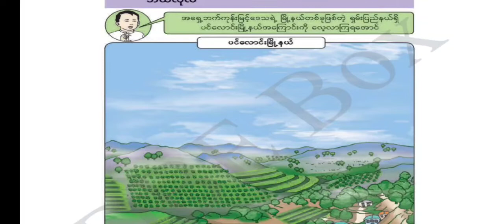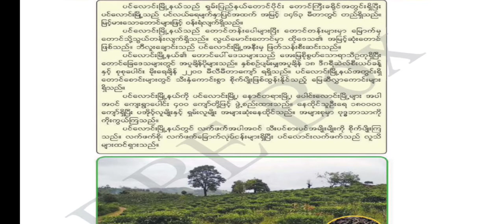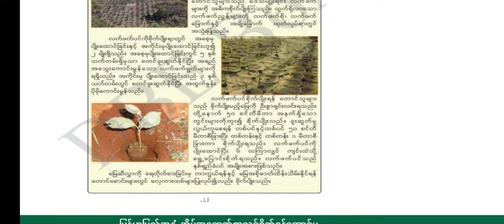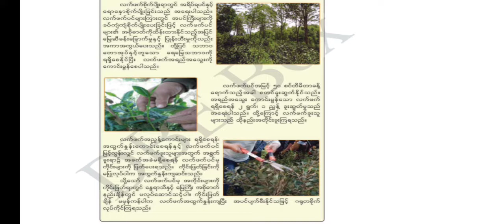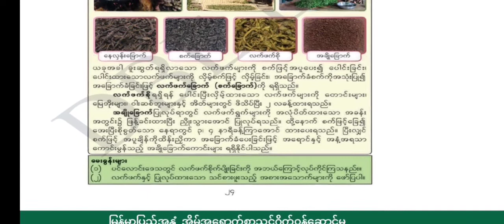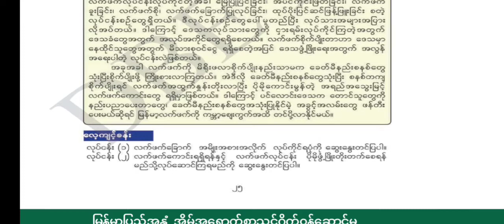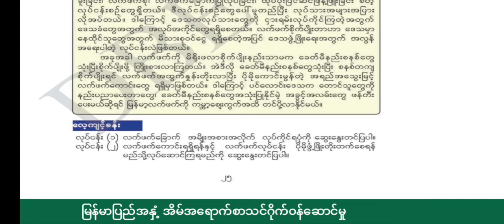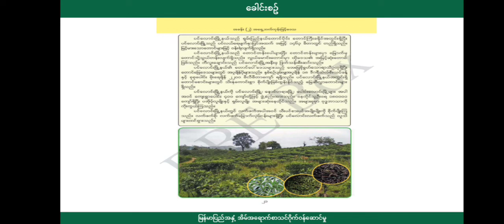[BG] G4 (new) လူမှုရေး - အခန်း ၂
ဘာသာရပ်  - လူမှုရေး
ခေါင်းစဥ် - အရှေ့ဘက်ကုန်းမြင့်ဒေသ
အောက်ပါလင့်ခ်ကိုနှိပ်ပြီး အတန်းစုံစမ်းအပ်နှံနိုင်ပါသည်။